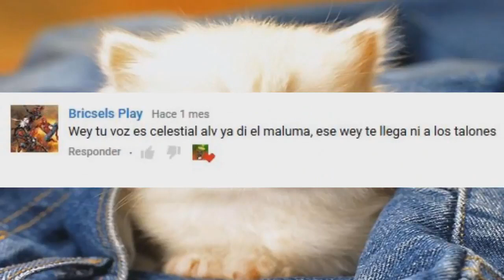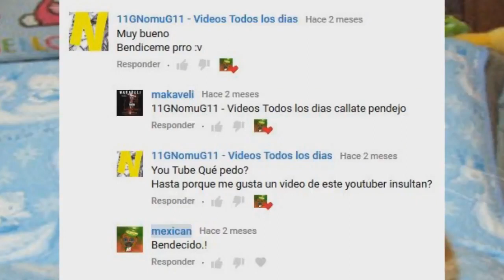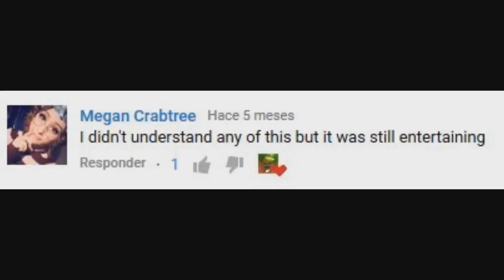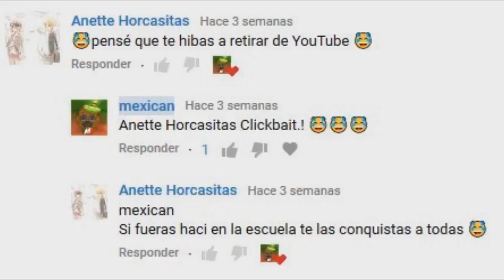Gracias por FORMAR PARTE DE ESTO.! / MexicanLopez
Preguntas Frecuentes!!!
¿Four Loko o Monster?
-Lalitas
¿Conasupo o Lala?